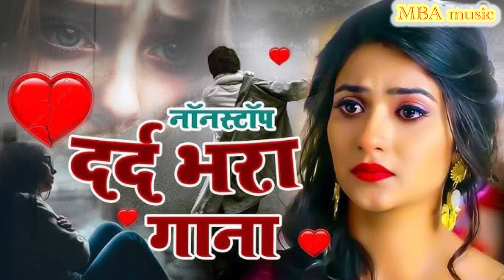😭💔2024 की मशहूर गजले 💔 NonStop Dard Bhari Ghazal | गम भरी गजल | Sad Ghazal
जय बाबा नीम करोरी
जय गिरिराज महाराज
जय कैला मैया
जय बजरंगबली
► Singer

► Editor :- dinesh raj

► Writer :

► Presents :- MBA MUSIC

► Copyright : MBA MUSIC

►Company : MBA MUSIC

►Owner :- SANJEEV RAGHAV